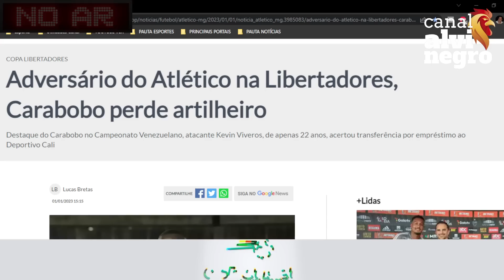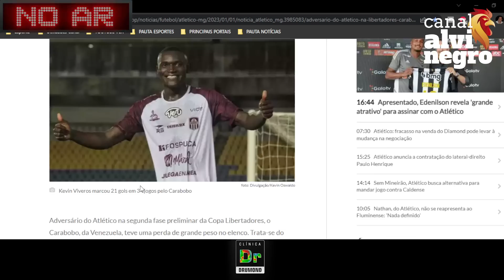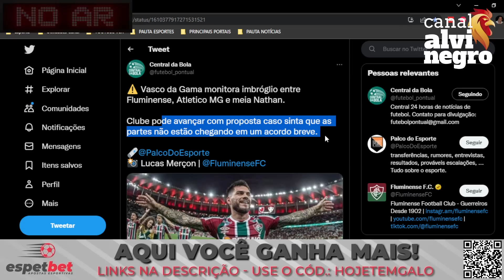🛑NICOLA CRAVA REFORÇO😱ZAGA BRIGA🌀VASCO QUER +1💨PATRICK NOVIDADE 🔥 INIMIGO PERDEU 📰 NOTÍCIAS ATLÉTICO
00:00 | ⏱️ INTRODUÇÃO
02:00 | 🌀 PATRICK SE APRESENTOU!
03:45 | 🔥 INIMIGO PERDEU ARTILHEIRO
05:09 | 🔺 VASCO QUER MAIS UM DO GALO!
07:19 | 💨 ZAGUEIRO BRIGA
08:33 | 🛑 NICOLA ANUNCIA NOVO CONTRATADO DO GALO
💎 CLIQUE NO LINK E VENHA FAZER PARTE DO VIP AGORA MESMO:
💰 ESPETBET 💰
🎟️ SEASON TICKET 🎟️
🚨 Chegou em BH um novo conceito em Medicina Integrativa. A Clínica Dr. Drumond traz os melhores exames e tratamentos do mundo para cuidar da sua saúde sem a necessidade de tomar um monte de remédios.

🏥 Dentre os vários tratamentos você vai encontrar: ondas de choque, bemer, biomat, ozonioterapia e muito mais. Sem falar no nosso cargo chefe que é a Termografia, o exame indolor mais completo do mercado para o diagnóstico do seu corpo como um todo.

📞 Quer saber mais e agendar a sua consulta com um dos nossos profissionais?

Clínica Dr. Drumond - Cuidando da sua saúde para não tratar a sua doença
🇺🇸 AMERICAN GALO 🇺🇸

➡️➡️:  🛑 ZAGUEIRO DA SAMPDORIA NO GALO? DISPUTA COM VASCO?

💣 BOMBA SAF MUDANÇA DRÁSTICA VEM AI? O QUE VAI ACONTECER?

 💨 HULK ABRIU O JOGO SOBRE FUTURO DE 2023 E SAÍDA!

LIVE GALO
LIVE ATLÉTICO